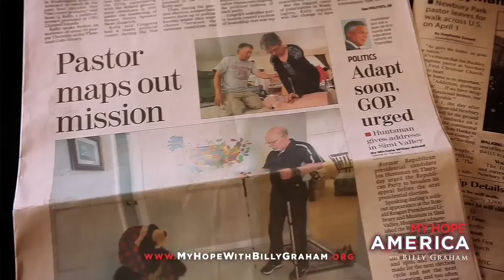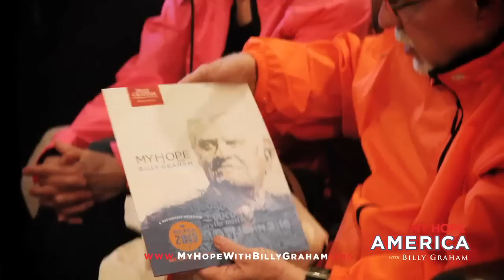Walking Across America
Jim Buckley is supporting My Hope America as he walks across
the United States.  Find out more about My Hope America With Billy Graham, a nationwide outreach project that culminates this November.